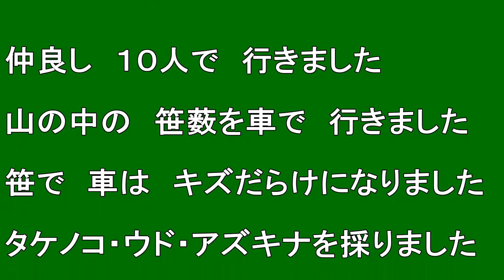【北海道観光】山菜の王様「タケノコ採り」をしました ♪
撮影日　２００８．５．２５